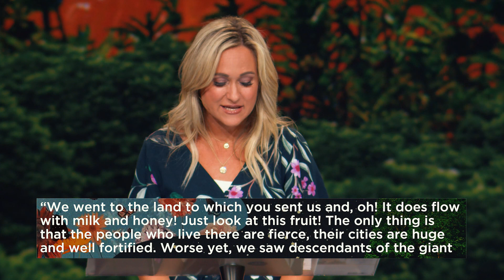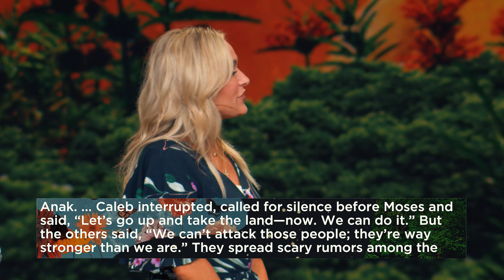Havilah Cunnington | Are You Provoked or Persuaded? | Sizzlin' Summer 2020 | James River Church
In this message, Havilah Cunnington of Truth to Table shares an encouraging sermon titled, "Are You Provoked or Persuaded?" from Numbers 13:27-33. Our prayer is that this message would empower you to put your trust in God and allow Him to help you battle the giants in your life and watch Him keep His every promise to you!